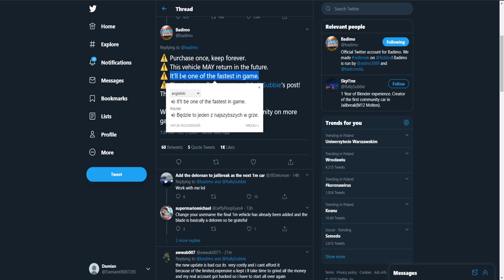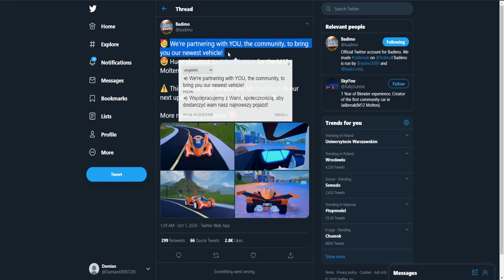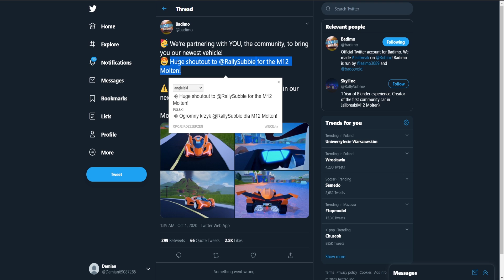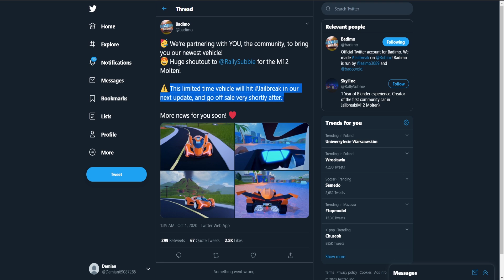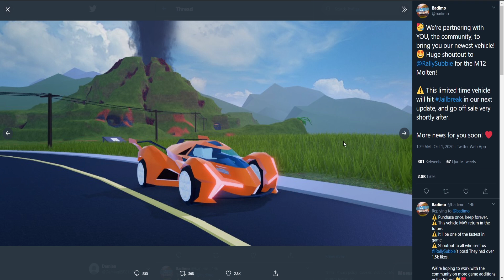🌋 NOWE NAJSZYBSZE AUTO W JAILBREAK UPDATE 🌋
4$ TANIEJ WSZYSTKO Z KODEM: Mendi